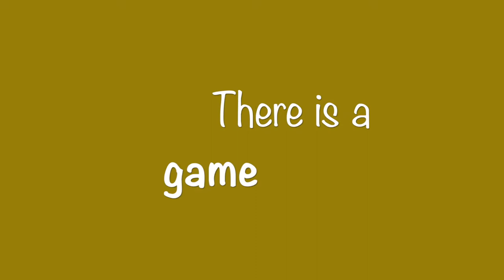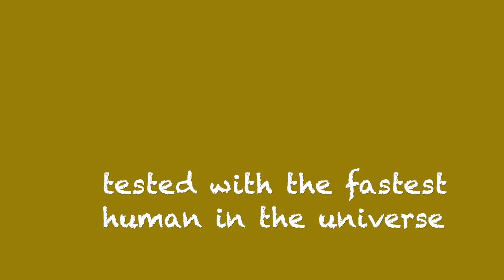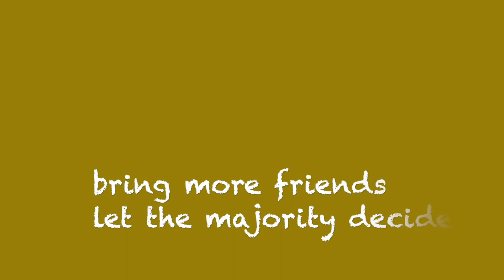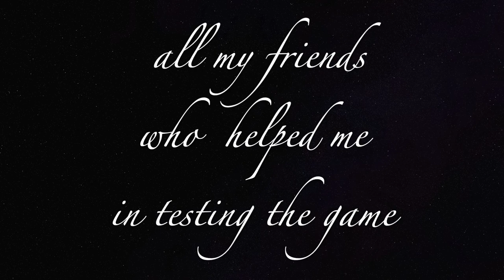Gesture Based Game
Gebze Technical University - CSE495 First Graduation Project
Supervisor: Assoc. Prof Mehmet Göktürk

Project:
Gesture Based Group Game for 10+ People Using Webcam Video - Space Invaders

Our aim in this project was to create a controller controlled by so many people by making some movements in front of the camera. They will roll their head left or right to play this game. The controller produces an output based on the majority movements of the people.